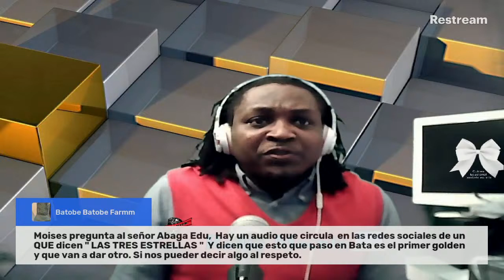La Voz De Los Sin Voz Entrevista al investigador Abaga Edu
Despues de mucha dificultad, debido a los contninues de este, finalmente La Voz De Los Sin Voz Entrevista al investigador  Abaga Edu.